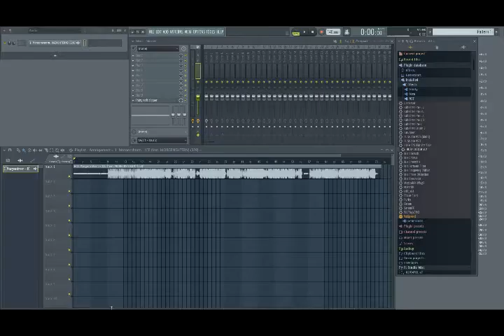моргенштерн - ice (страшный ембиент ремикс)